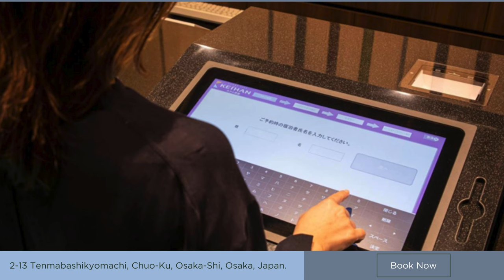TOKYO, OSAKA, KAGOSHIMA, KYOTO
- 문화와 요리
- 사랑과 라이프스타일
- 정보 기술

- 文化と料理
- 愛とライフスタイル
- 情報技術

- Informasjonsteknologi